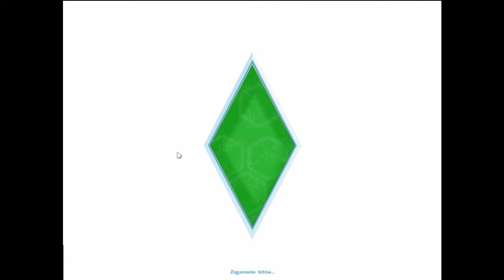The Sims 4 [odc.2] - Rozwój karier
Drugi odcinek z serii The Sims 4 prowadzonej wraz z Jissi.